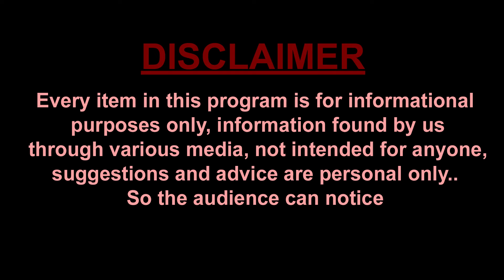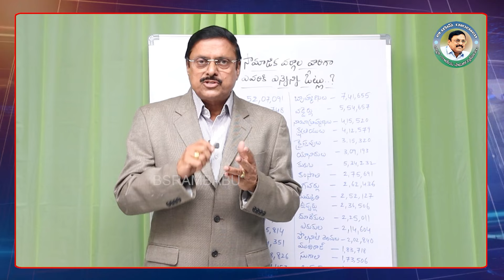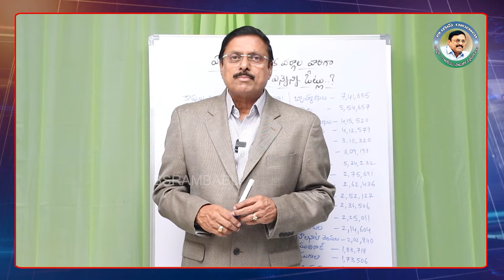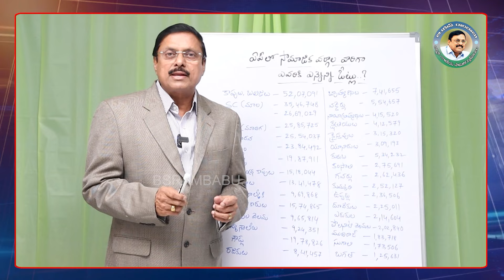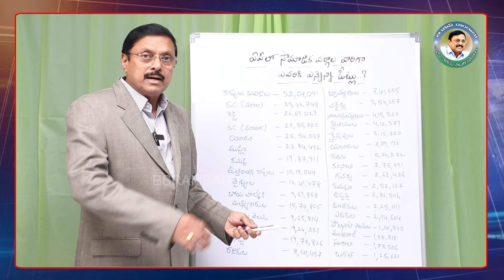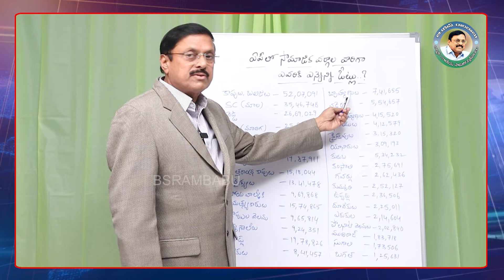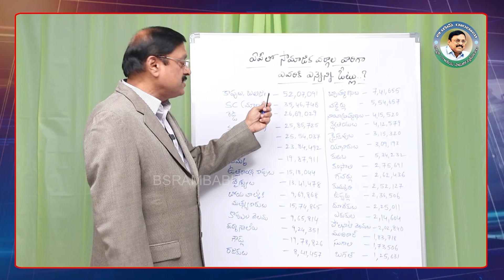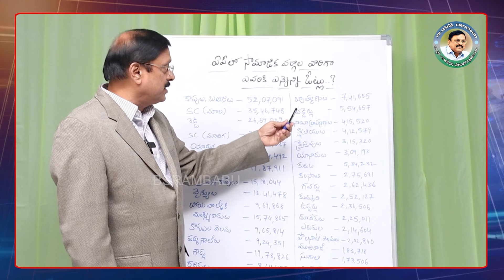BS Rambabu about AP Election 2024 Latest News | CM Jagan Live | Chandrababu Live | Pawan Kalyan Live